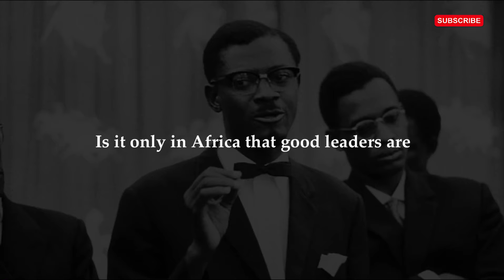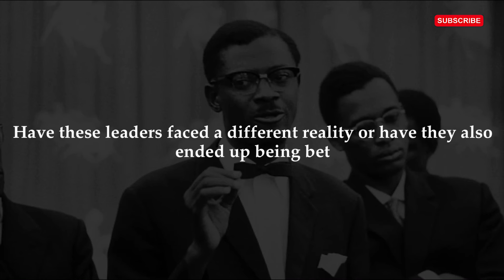Is It Only In Africa That Good Leaders Are Betrayed?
Due to the existence of racism, many Africans tend to think in terms of race and inevitably blame every bad thing in Africa on Africans and our blackness. This includes the tragic betrayals all of Africa’s good leaders have faced. For some Africans, this betrayal has much to do with our blackness but, is it only in Africa that good leaders are betrayed?

Watch this video for the answers…

0:00 Introduction
2:17 The Connection Between Chile’s Salvador Allende, Nkrumah & Lumumba
7:50 The Connection Between Bolivia’s Juan Jose Torres & Thomas Sankara
10:31 A Common History of Mysterious Plane Crashes
12:00 Conclusion